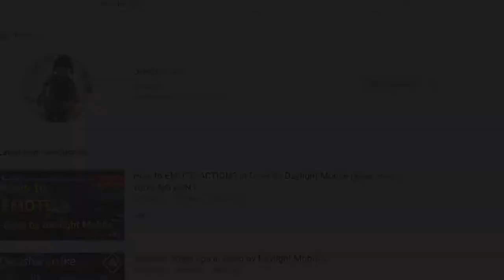THE INVISIBLE SURVIVOR? | DEAD BY DAYLIGHT MOBILE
Hope you enjoyed the gameplay for the Invisible Survivour!